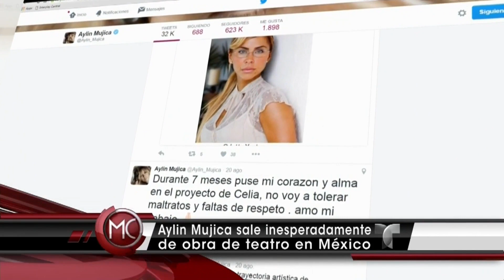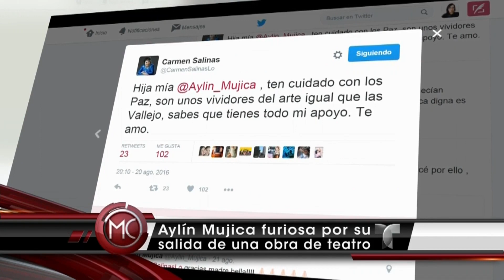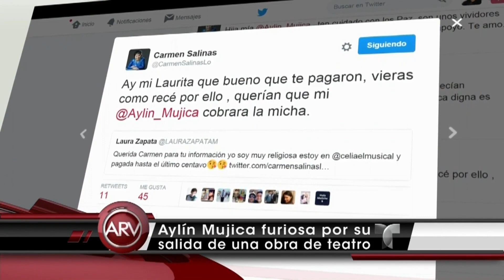Aylín Mújica ya no está en "Celia, el musical" | Al Rojo Vivo | Telemundo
La actriz dijo que la dejaron fuera de la obra "Celia, el musical" sin previo aviso y debiéndole dinero, el productor niega esta versión.